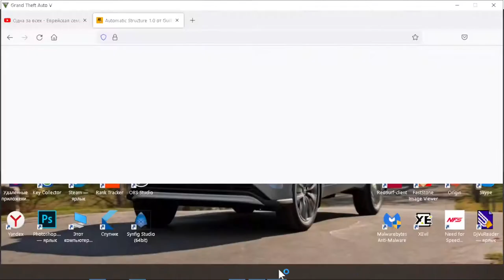HOW to meet maude in gta 5 online | GTA 5 Online Tutorial | SECRET CARS?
HOW to meet maude in gta 5 online | GTA 5 Online Tutorial | SECRET CARS?  In addition to vehicles inside GTA Online, you can find helicopters, aircraft (including combat), boat and even a bicycle.

For 7 years, players have been waiting for the appearance of this car in GTA Online because back in 2013, its photos were shown by developers on one of the covers of a military equipment website. Only now very soon he will appear in the game.

A four -seater SUV at a price of $ 1,130,000 on the Warstock website. ... The latest transport, which should soon appear in the GTA 5 Online, is a paramilitary version of the Dinghy Nagasaki boat. GTA Online can be called a truly auto-agent game of our time.

After all, you can just steal cars from the streets by selling them in the nearest carriageway, or maybe look for a car for Simon Etaryan. And you can also deal with the theft of customers using a transport warehouse. Starting with the update, “Tuners in Los Santos” Rockstar Games added new tasks for the delivery of rare export transport (Executic Exports).

But this will be a time -free event in the multiplayer. More than once we saw it in trailers, the developers actively showed it, but as a result on the first day of the boat renewal was not released in the game.

 In principle, in addition to a machine gun and altered coloring, no changes are no longer there. A list of rare mobile means that appear randomly is updated daily at 10 in the morning. All rare machines are located at 99 points on a virtual map, which are formed randomly.